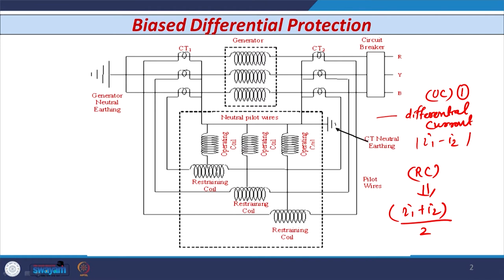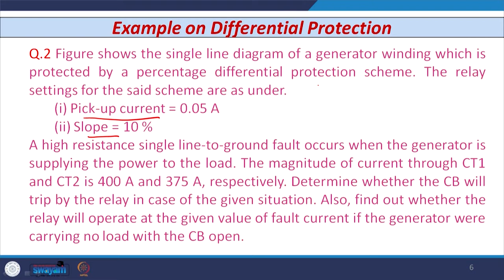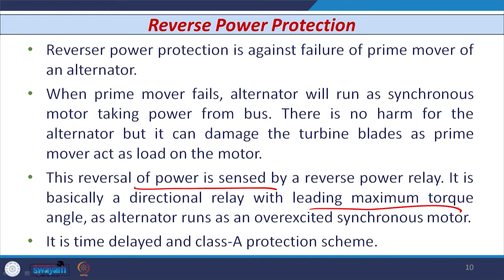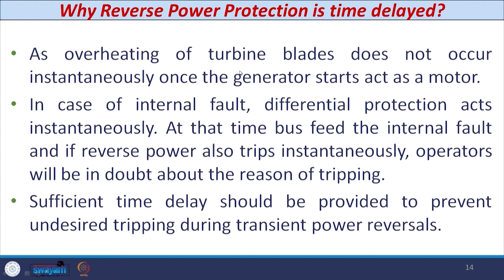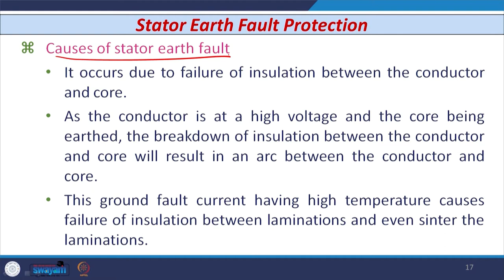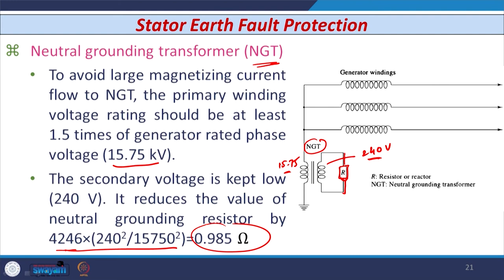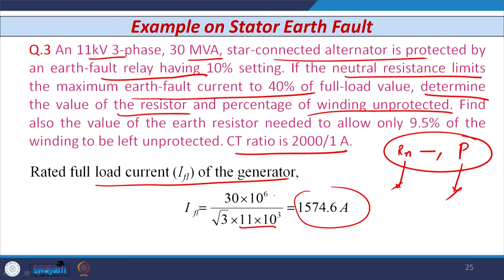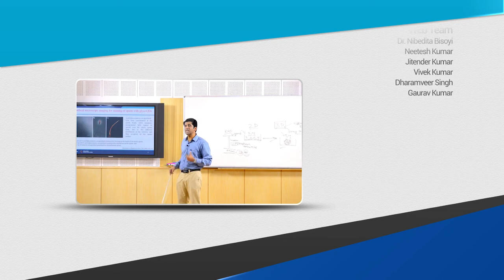Lecture 29 Protection of Generators-II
This lecture starts with explanation of biased differential protection and its operating characteristics for generator. Then it discusses reverse power phenomenon, its impact on different prime movers and also explains reverse power protection scheme. Further it includes causes and consequences of stator earth fault and its protection scheme in detail with a numerical example.